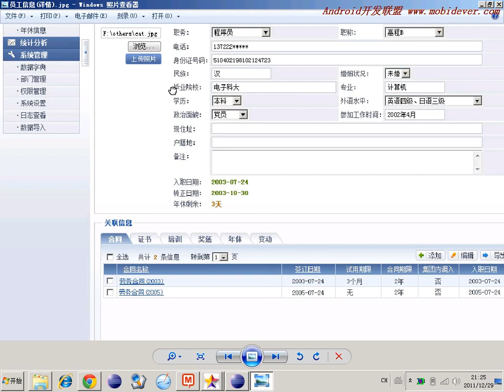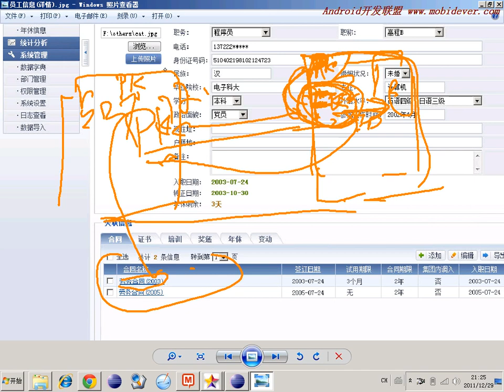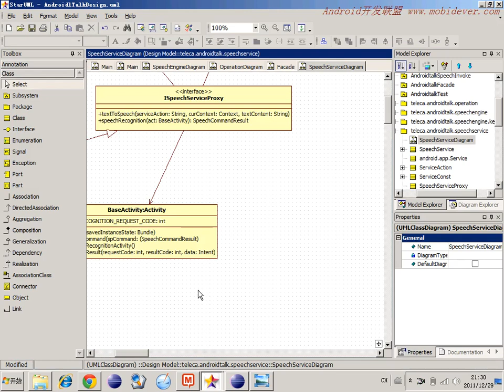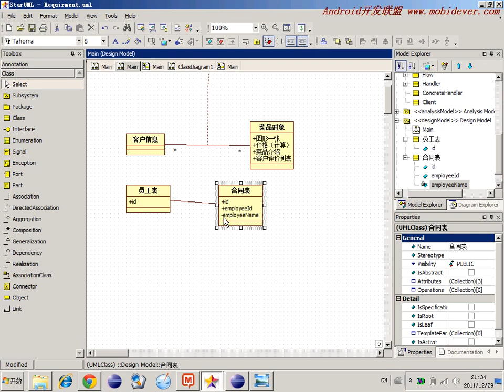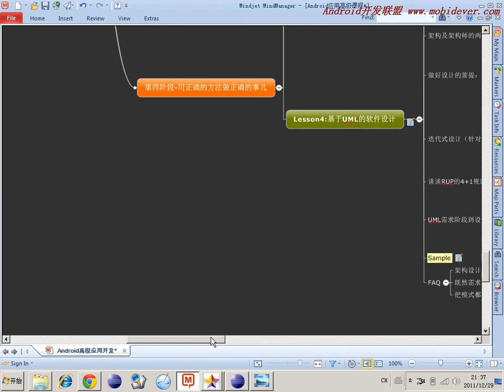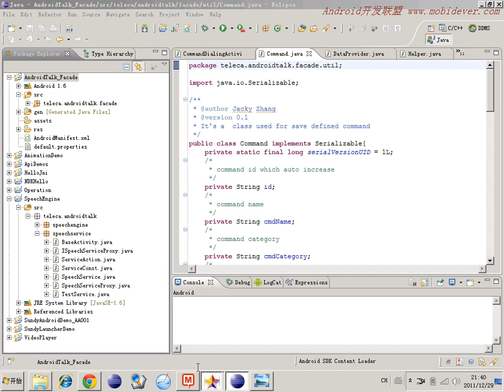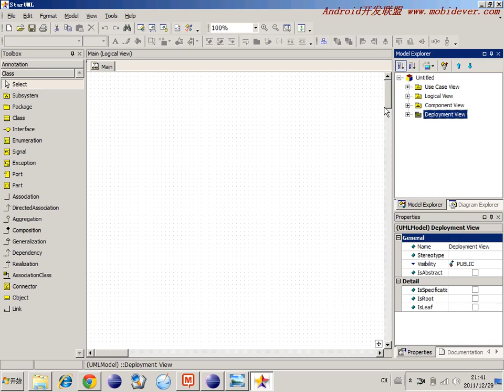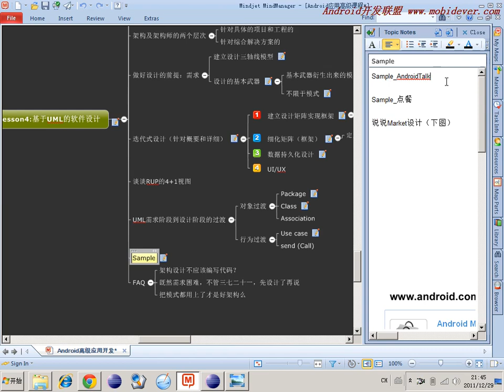选修 敏捷开发软件工程47 设计矩阵数据持久化设计及界面设计